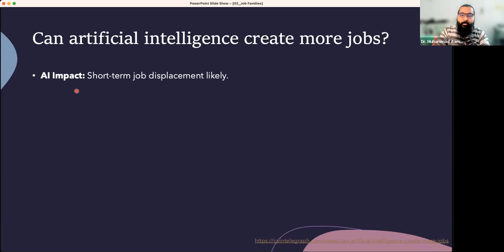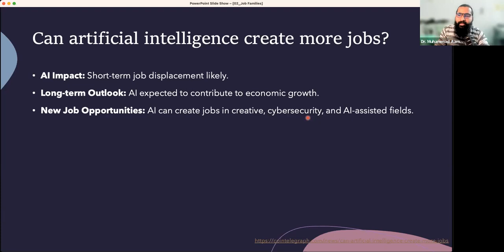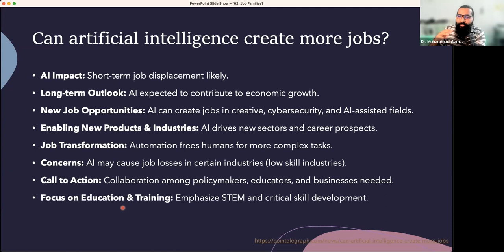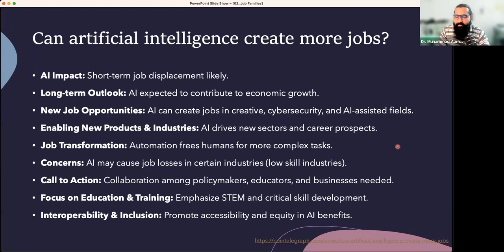Will My Job be Replaced by Artificial Intelligence?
Video Description:
Artificial intelligence and automation technologies are advancing rapidly, raising valid concerns that many current jobs could be replaced by AI and machines in the near future. This video examines the evidence around which jobs are most at risk of displacement by AI and what that means for workers today. We'll discuss the jobs and industries experts predict will be most impacted, the timeline for AI disrupting the workforce, and what you can do now to prepare for the AI revolution in the workplace.